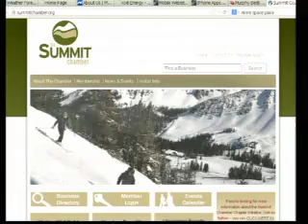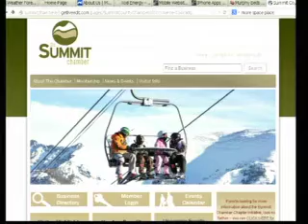Summit Chamber 3_12_13